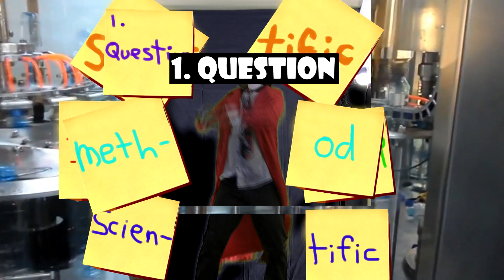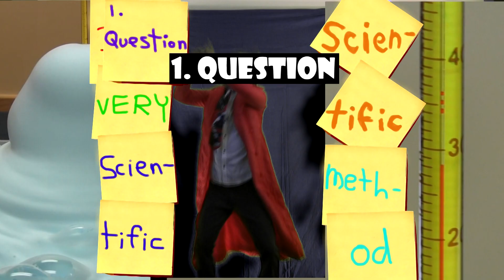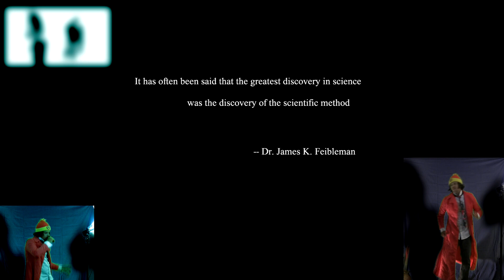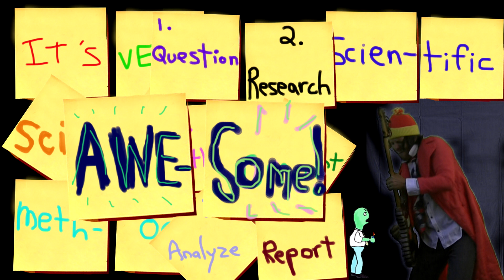Bemular - Scientific Method (Educational Song for Kids!)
It's very scientific!

This song is available on the album "Planets and Dinosaurs and Science, Oh, My!"

Send Bemular a tip for all the hard work and good songs!